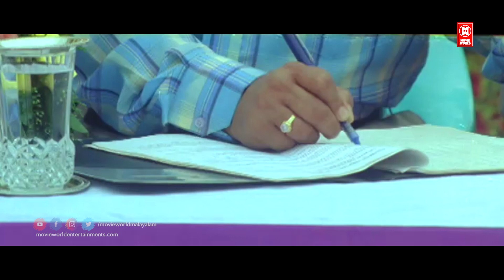"താലി കെട്ടുവാണെങ്കിൽ അത് മുക്കുപണ്ടം കൊണ്ടായിരിക്കും" Salim Kumar Comedys | Malayalam Comedy Scenes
Follow Our Whatsapp Channel Movie : Greetings
Cast : Jayasurya , Kavya Madhavan , Innocent , Siddique , Geetha , Abbas , Salim Kumar , Vinayakan

Gopan falls in love with Sheethal who moves in upstairs. But Sheethal has other plans on her mind , like trying to reunite the separated couple of Rangaswami Iyengar and Kasthuri.

|| ANTI-PIRACY WARNING ||
*COPYRIGHT PROTECTED*